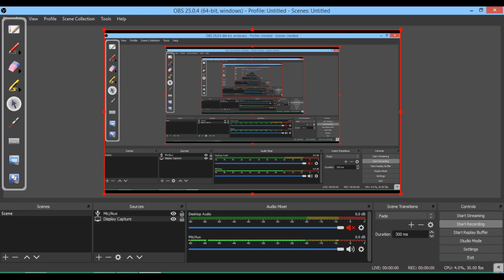Prepositions English Grammar in Bengali/পরীক্ষায় Prepositions 200% নিশ্চিত/শিখে নিলে একেবারেই সহজ/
Prepositions English Grammar in Bengali/পরীক্ষায় Prepositions 200% নিশ্চিত/শিখে নিলে একেবারেই সহজ/Use Prepositions - on and to in the blank/পরীক্ষায় ২০০০% নিশ্চিত আসবেই/শিখে নিলে একেবারেই সহজ/

"রকমারি Pathshala" is a platform for the students who want to learn everything. So keep watching from the beginning to the end without skipping a single second
*** An Announcement***

"রকমারি Pathshala" is going to arrange Spoken English classes very soon.

** যে সমস্ত ভিডিও দেওয়া হবে সেগুলোর পিডিএফ (pdf) Telegram -এ দেওয়া হবে । তাই তোমরা Rokomari Pathshala টেলিগ্রাম চ্যানেলে এবং ফেসবুক পেইজ-এ Like / Join করে নাও । "রকমারি Pathshala"  টেলিগ্রাম চ্যানেলে যুক্ত হতে প্রথমে টেলিগ্রাম অ্যাপটি  ডাউনলোড করে নিতে হবে । তারপরে  নিচে দেওয়া লিঙ্কে ক্লিক করলেই একটি পেইজ আসবে সেখান থেকে টেলিগ্রাম পেইজে নিয়ে যাবে এবং যুক্ত হয়ে যাবে । টেলিগ্রাম চ্যানেল লিঙ্ক নিচে দেওয়া হল :

Hello friends/students,
       I am Towsif Ahmed, friends/students, on this channel you will get to see videos of education , service , grammar and knowledge in Bengali , English  about new subject topics  every day. From which you can learn new knowledge  every day life, friends/students, if you have any kind of question or if you want to know about anything, then you can ask me by going to the comment section / friends/students. You can ask me questions about anything, I can make a video on that subject I'll try to answer questions.